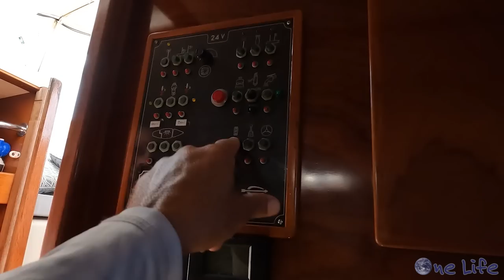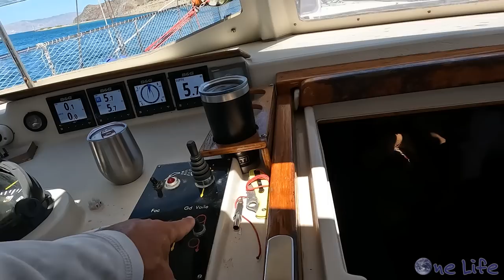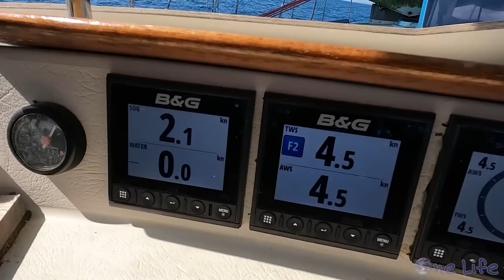Sailors Gone Wild: We Swap Crew & Play Games - Episode 88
After a couple stressful days weathering a hurricane at anchor, we take the next few days to have a little fun. Brooke hops onboard Delos and Kazza and Sierra join One Life as they swap spots for a sail. With our buddy boat trio (Calico Skies, Delos and One Life) soon parting ways, we decide to play a few games on the beach to celebrate our season together in the Sea of Cortez also known as Adult Summer Camp. Our time ends scuba diving with sea lions, wow 2022 has been good to us!

We've collaborated with Epic Water Filters. Together we can help protect our oceans and wildlife one water filter at a time! To grab your own Epic Water Filter gear head over to: